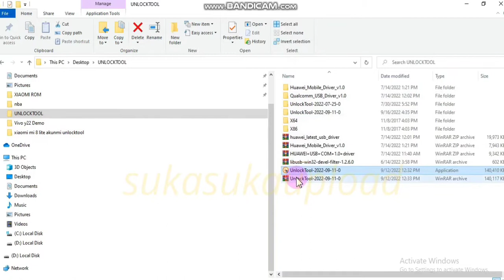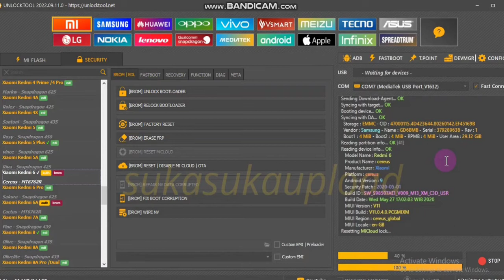xiaomi redmi 6 cereus hapus akun mi/reset akunmi/ micloud + frp